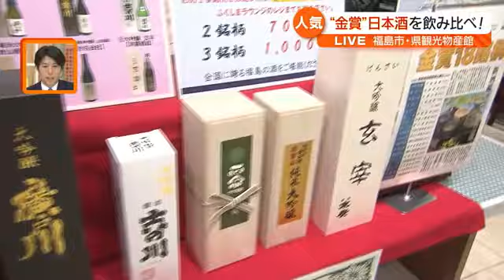「家族に飲んでほしいと買いに…」県観光物産館で金賞受賞酒3銘柄飲み比べも【福島県】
全国新酒鑑評会の結果を受けて、JR福島駅の西口から徒歩3分ほどのところにある、福島県観光物産館から、加藤さわアナウンサーがお伝えします。

全国新酒鑑評会で金賞を受賞したもののうち、9銘柄が一番目立つ特設コーナーに並んでいます。

先ほどまで受賞酒をふるまうセレモニーも行われていたこともあって、多くの人が訪れ、盛り上がりは最高潮です。

お菓子や民芸品など、4000種類の品揃えがありますが、22日は、やはり日本酒がよく売れたと言います。

先ほども金賞を受賞した日本酒を家族に飲んでほしいと買いにきた方がいらっしゃいました。

さらに、飲食スペースでは、午後4時半から、「金賞受賞酒3銘柄飲み比べ」と称し、金賞を受賞した日本酒をぜいたくに呑み比べ出来るということです。